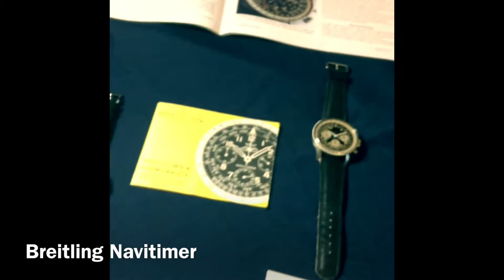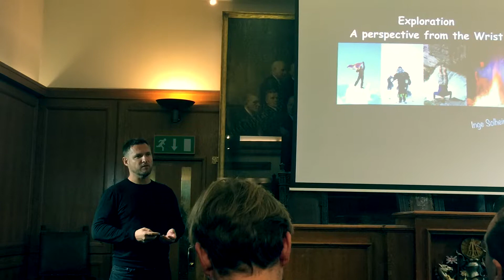倫敦鐘錶協會 BHI 收藏家座談會 Land, Sea, Air Watches & Navigation